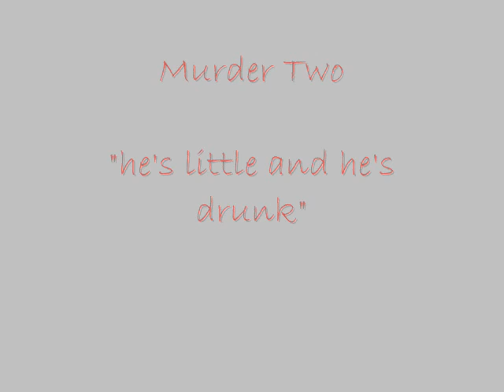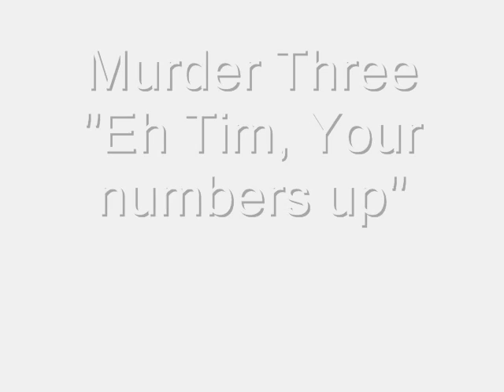Hot Fuzz Murder Scenes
The Murders which take place on 'Hot Fuzz' (that are shown)